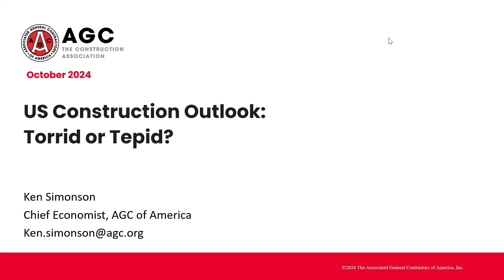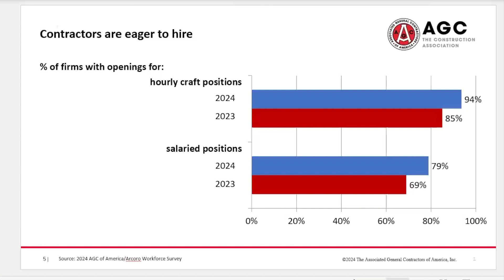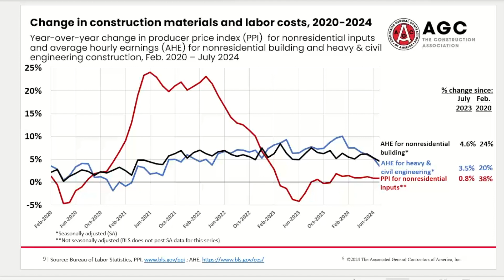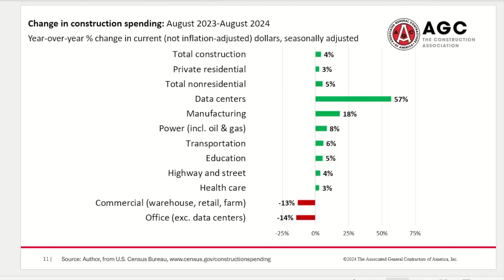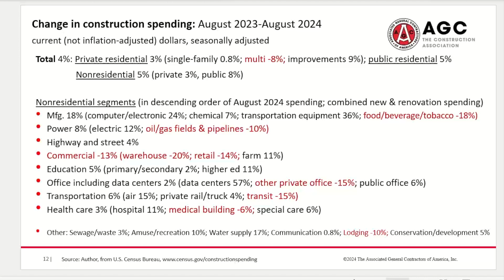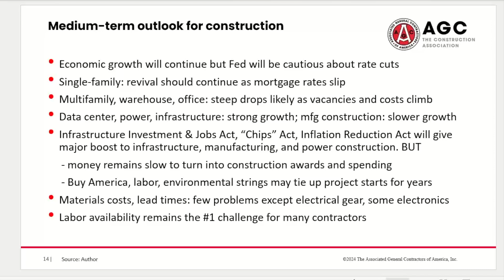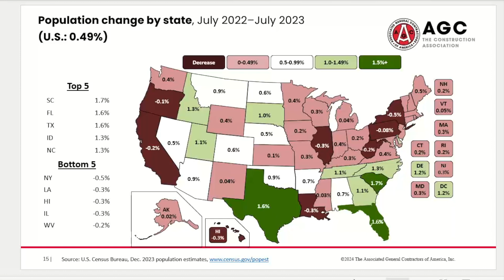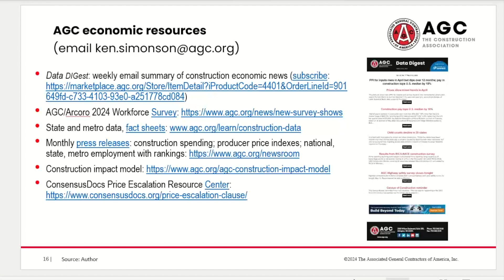Construction Outlook: Torrid or Tepid?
Ken Simonson, chief economist for the Associated General Contractors of America, provides insight into the economy and what it implies for construction and related industries.
Don't miss this opportunity to hear expert analysis and learn what the future may hold for your business.